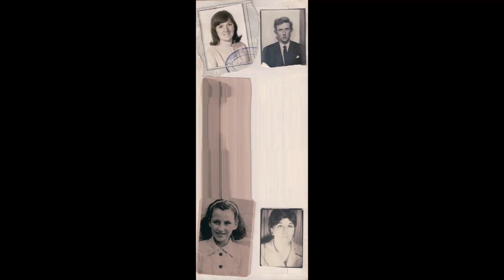Rose and Ken's wedding photos